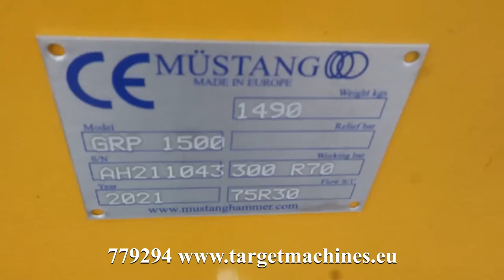779294 MUSTANG HAMMER GRP1500 DEMOLITION / SCREENING / SORTING GRAPPLE BUCKET 2021 TO FIT 17~23T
779294 MUSTANG HAMMER GRP1500 DEMOLITION / SCREENING / SORTING GRAPPLE BUCKET 2021 TO FIT 17~23T AH211043

New / unused aged stock sale.

Screening / sorting / demolition GRP1500 hydraulic grapple.
Hydraulic rotation.
For 17~23T excavator.
Made in italy.
Supply pressure 300 bar.
Required oil flow 75 l/min.
Rotation pressure 60 bar.
Flow rotation 30 l/min.
Grapple width 100cm.
Opening length 195cm
CE Certified.
Product size: 196L cm x 102W x 107H cm.
Shipping pallet size: 202L cm x 102W cm x 124H cm.
SOLD